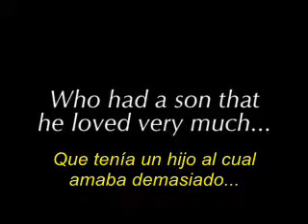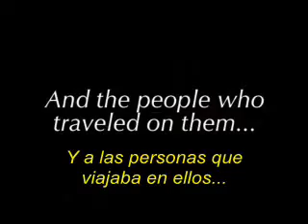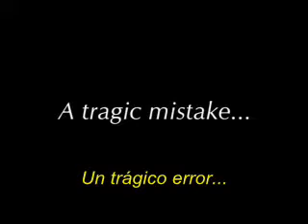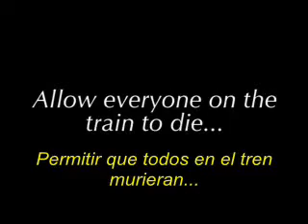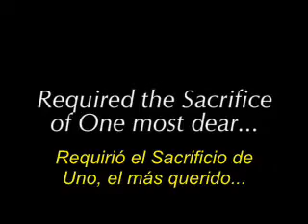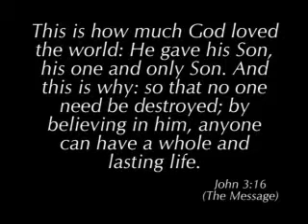MOST : El verdadero amor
El significado de nuestra salvación tiene un nombre y un precio JESUS
¡¡¡El verdadero amor es morir a si mismo para dar vida a otros!!!